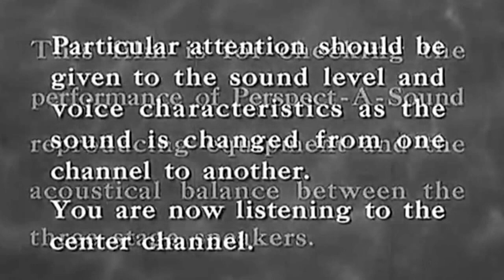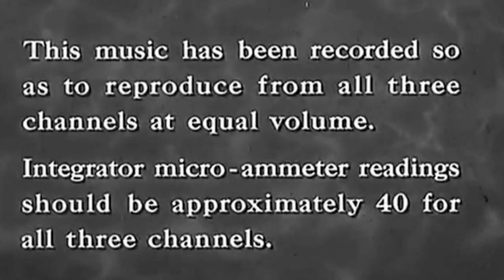Perspecta Sound Test Reel For Projectionists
This projectionist's test/demonstration reel is best heard on a two-channel stereo sound system or via stereo earphones.

’Perspecta' (originally 'Perspecta-A- Sound'), was a directional sound system used by several Hollywood film studios (primarily MGM), between 1953 and 1958.
It utilised a standard mono optical soundtrack to which was added three varying sub-audible signals (namely, 30, 35, and 40 Hertz). The level of these tones altered the gain of three amplifiers respectively feeding left, centre and right stage speakers. In this manner the single channel soundtrack could  be panned to left, right and/or centre channels according to the wishes of the sound mixer.

A major limitation of the system was that whenever the sound source moved across the screen, say to track an actor's movement, not only the dialogue shifted position but sound effects and background music did likewise.

Worse still, for the centrally-seated audience members at least, when all three speakers were playing at equal level, instead of the sound seemingly being spread across the stage, as developers of the system (incorrectly) assumed it would, all audio seemingly emerged midway; thereupon sounding virtually identical to any standard monophonic sound installation.

The three sample film clips used in this test reel are from the following feature films:
1. Female on the Beach (Universal International, 1955)
2. Alaska Seas (Paramount, 1954)
3. Executive Suite (MGM, 1954)

The concluding 'three-speaker test' uses the final bars of the 'Poet And Peasant Overture' by Franz Von Suppé.

Further description of this valiant but flawed attempt to simulate stereophonic sound while utilising a single channel source can be found in this comprehensive article by Mike Trickett; publisher/editor of 'Reel Deals' magazine👇